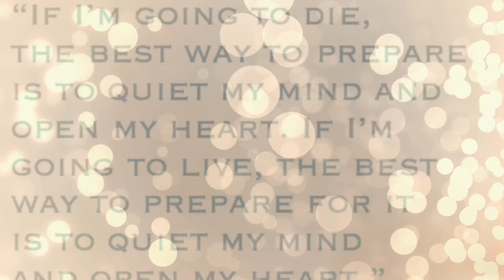Embody LOVE | Guided Meditation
Beautiful divine souls, thank you for all the amazing support. Your subscription to this channels, likes, and comments are very much appreciated!

Please let this mediation open your heart and spirit to love, to release all that is keeping you from remembering and embodying the love that we are … and so it is.